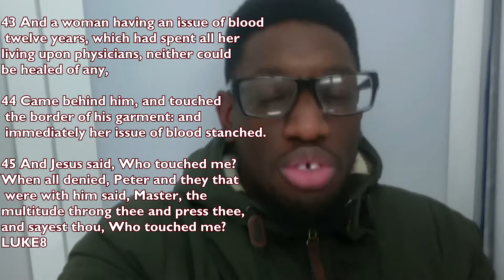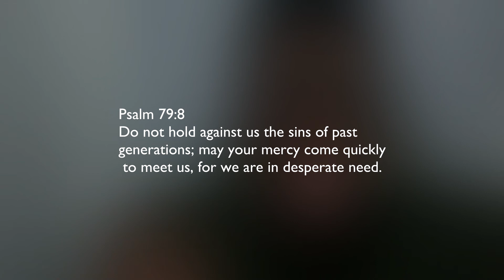Being Desperate For Jesus || Sermon || SOTG 1[Do You Want A Change?]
SERMON ON THE GO -EPISODE 1

Mark5, Luke8

Desperation for Jesus can lead to miracles.
Are you wanting change? Then you must be desperate for him. Mark5 Want. Desire. Wish. Seek after change with desperation and Jesus does the rest.